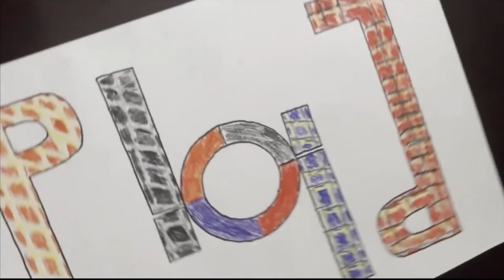lost in the woods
watch as a man loses his mind in the woods.